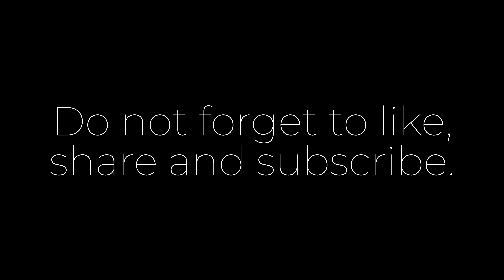Drawing the Ghost of the Uchiha.🔥🖤 Madara Uchiha sketch by SKW ARTS.